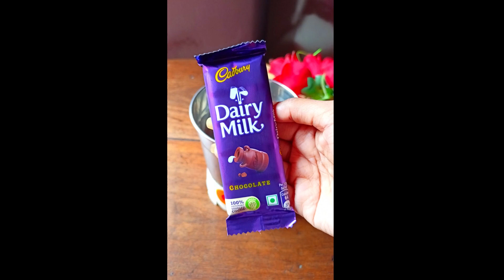Cold Chocolate Coffee Milkshake Recipe||FoodyPie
In this video shows How to make Cold Chocolate Coffee Milkshake Recipe.
Ingredients...
Milk
Bru coffee
Chocolate
Ice cubes
Sugar
Chocolate Syrup